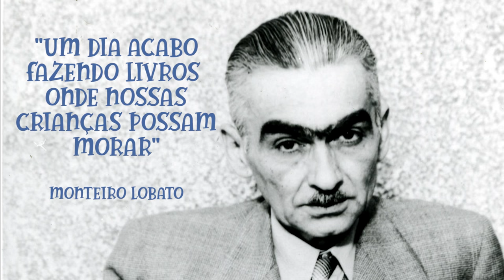Monteiro Lobato | Curiosidades o Mundo de Kaboo | Vídeo Infantil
Olá turminha do planeta terra! O Monteiro Lobato é o criador de vários clássicos da literatura infantil por isso hoje no dia de seu nascimento é comemorado o dia da literatura infantil no Brasil. Nesse vídeo vamos aprender mais sobre o Monteiro Lobato e suas criações. Estão prontos para mais essa aventura?
3.2.1...
Tintirim
O Mundo de Kaboo é um canal infantil parceiro do Youtube Kids que produz vídeos divertidos, interativos e educativos que podem ser vistos por crianças de todas as idades. Para receber mais conteúdos como esse, não se esqueça de curtir o vídeo e seguir o nosso canal.